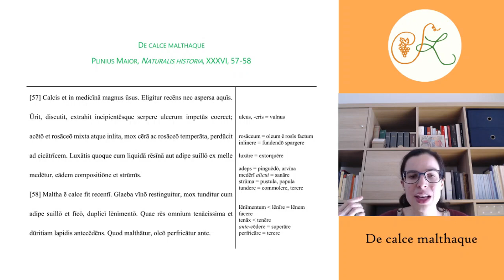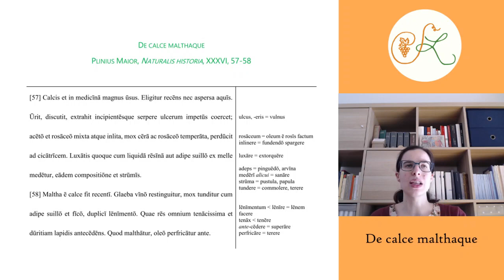Pliny the Elder in Latin || De calce malthaque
In this video, we read a text from the Naturalis Historia by Pliny the Elder (in collaboration with OltrePlinio, a project from the Scuola Normale Superiore of Pisa I adapted for beginner Latin learners. Request your free lesson and get another tiered reading like this!